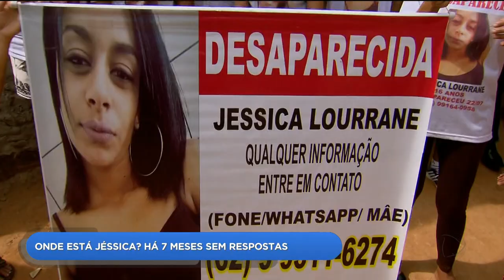ONDE ESTÁ JÉSSICA? 7 MESES SEM RESPOSTAS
A perícia da Polícia Civil de Aparecida esteve ontem na casa da adolescente Jéssica que está desaparecida há 7 meses. A equipe buscava por pistas que pudessem ajudar a entender o que aconteceu na dia 22 de julho do ano passado.